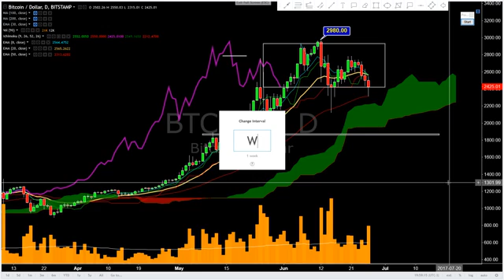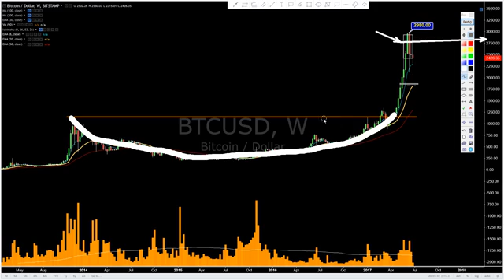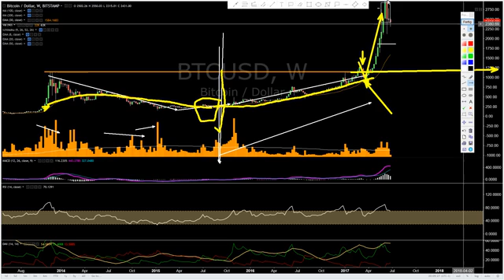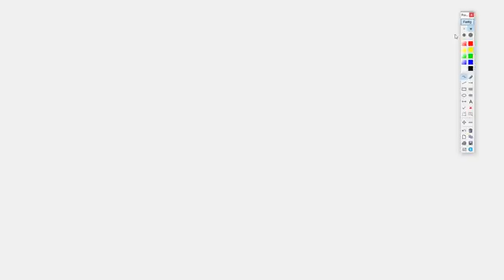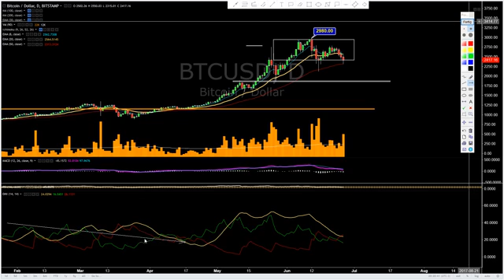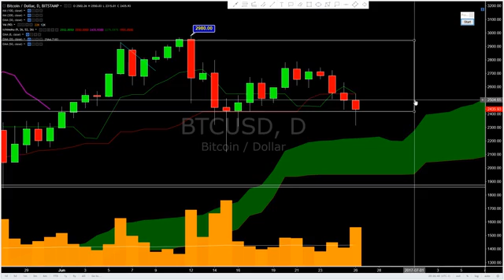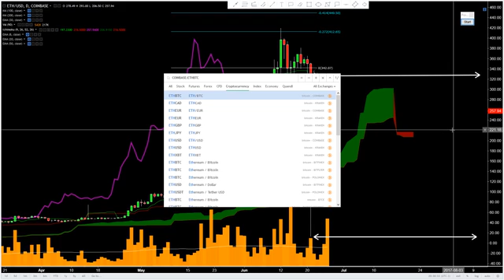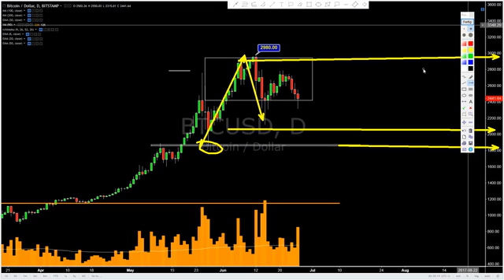¿LLEGÓ LA HORA DE COMPRAR BITCOINS? | Análisis del precio de BTCUSD | IchiCoins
Dicen que bitcoin murió, otra vez. Mientras algunos escriben necrológicas, enterate si es el momento de comprar bitcoins.